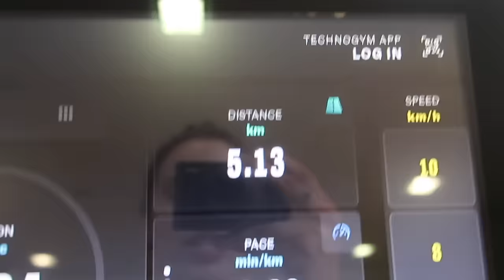OUR GIRLY SPA TRIP | WHAT I WORE AND DID THIS WEEK | Suzie Bonaldi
OUR GIRLY SPA TRIP 🧖🏼‍♀️☁️ 🍸 WHAT I WORE AND DID THIS WEEK!

adanola blue sweatshirt
adanola blue leggings
adanola brown top
adanola brown leggings
travel bag
off shoulder dress
green sports top
green leggings
beige cable knit: cos
white jeans
larger earrings
hoop earrings

🧖🏼‍♀️ beauty 🧖🏼‍♀️
hair rollers
givenchy corrector
lip liner
tinted SPF
foundation brush
setting spray
brow gel
tom ford fragrance
hair mask